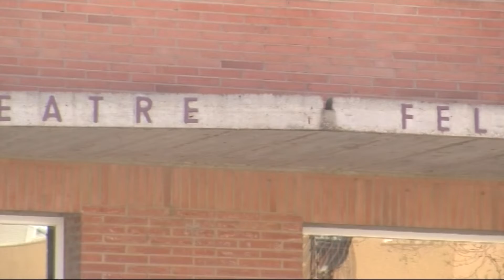A punt l'ampliació de l'Auditori Felip Pedrell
Els diferents partits polítics de Tortosa es van reunir per fer un ple extraordinari. Al llarg d’aquest acte es van decidir dos modificacions pressupostaries per l’augment del salari dels funcionaris i per la construcció d’una nova sala a l’Auditori Felip Pedrell. A més, es va discutir la proposta d’acord de delegació temporal en el Consell Comarcal del Baix Ebre de determinades competències municipals en matèria de salubritat pública.